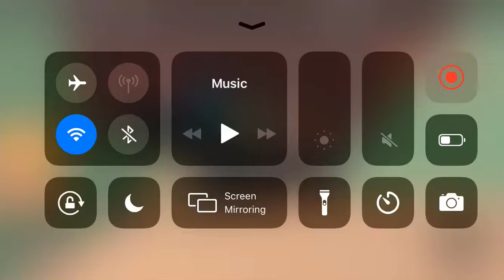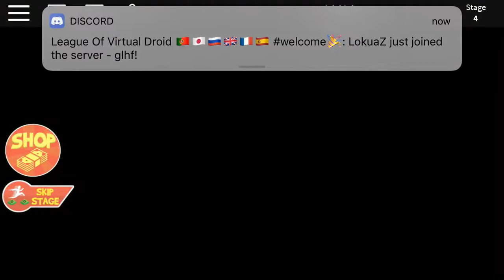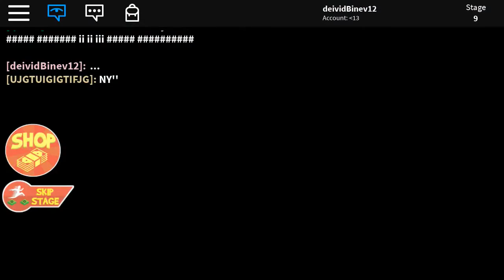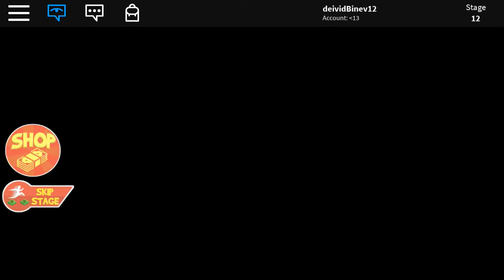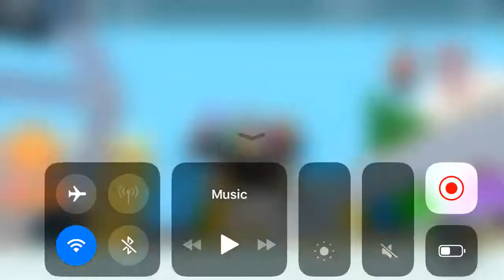ROBLOX Escape Grandma’s Obby GamePlay